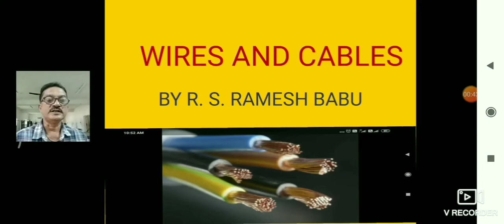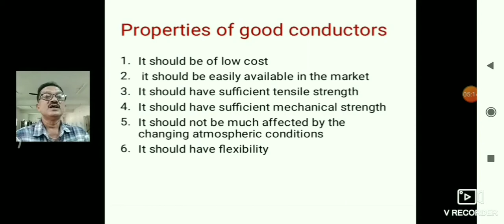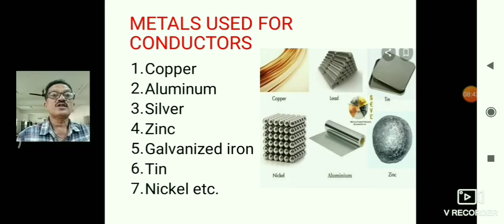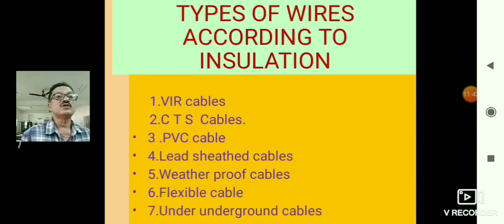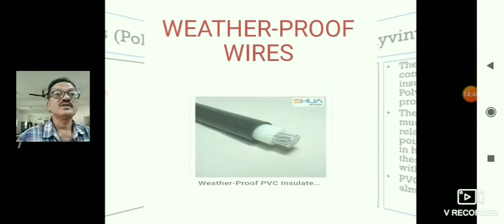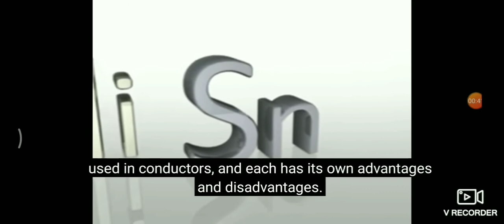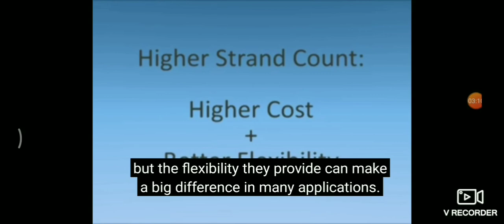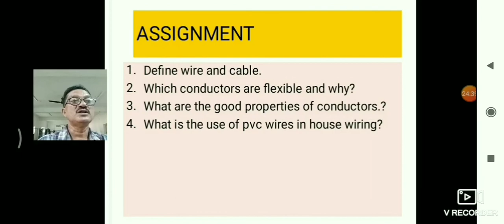WIRES AND CABLES IN ENGLISH/KANNADA FOR ITI & DIPLOMA STUDENTS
wire  conductors , insulators,size measurement,applications etc